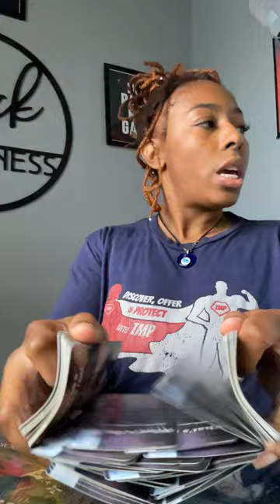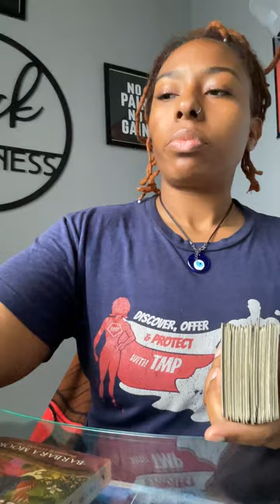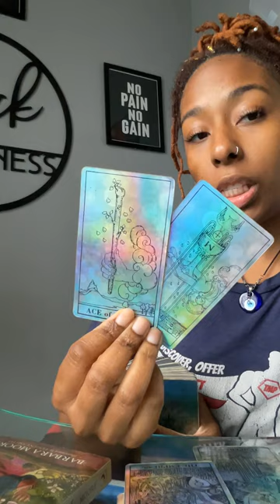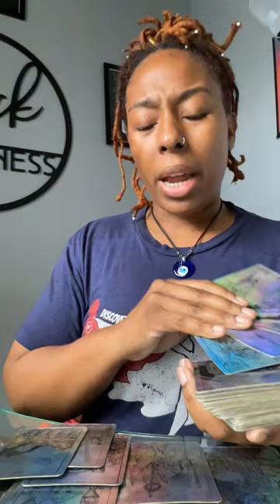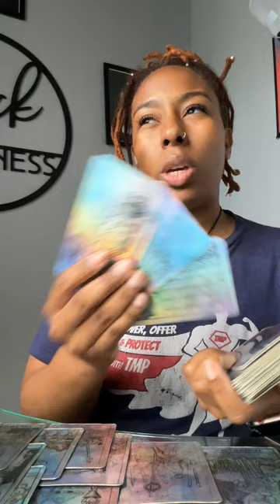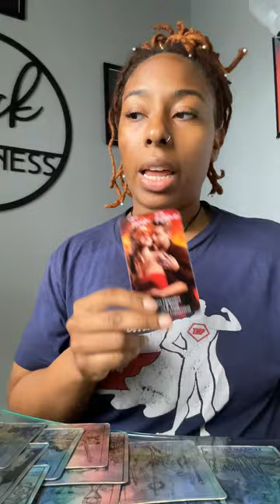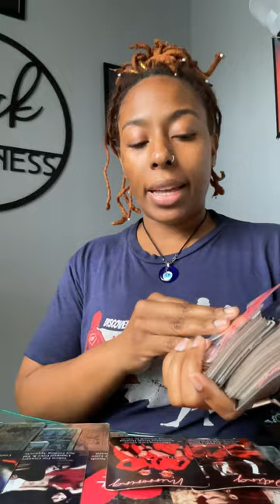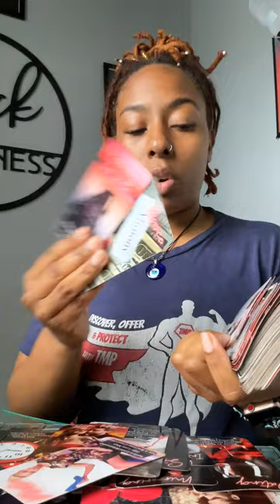ARIES PLAY TIME IS OVER THEY WANT U BACK. FALSE TWIN WAS A CATALYST FOR CHANGE FOR BOTH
-FOR PERSONAL READINGS
-HEALING & CLEASING ITEMS AND CRYSTALS

AMAZON WISH LIST

 IF THIS READING DOES NOT RESONATE PLEASE DONT MAKE IT FIT EVERY MESSAGE IS NOT FOR EVERY ONE